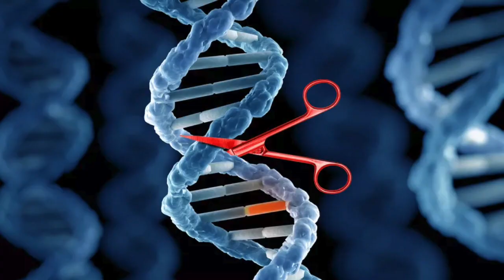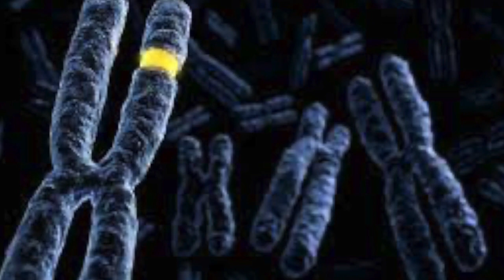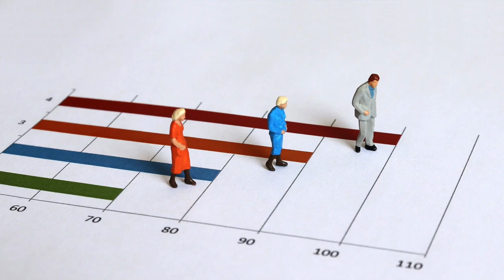3 Levels to Reverse Aging Dr David Sinclair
3 levels to reverse aging by Dr David Sinclair
How do you slow and reverse aging?
How to reset age dr David Sinclair explained.
Is it possible to reverse aging? Dr David Sinclair really believe that.

★ If you got value from the information I provide, please consider donating:

🤖  Bitcoin: bc1qj82eaek0jz5vzyexj3xetfmzvtrqs2k5mh8dn2
👌  Bitcoin Cash: qrtge89u9aqfjqmc3dgj4zxg8jylysj73yv50mvc87
🤘  Ethereum: 0x1F04F55c610c112c2DedDB0a936FA1C39a39f50D
🗣  Litecoin… LKfb3xJNbKohLhthSSj1bhAoVrn9AdEBXM